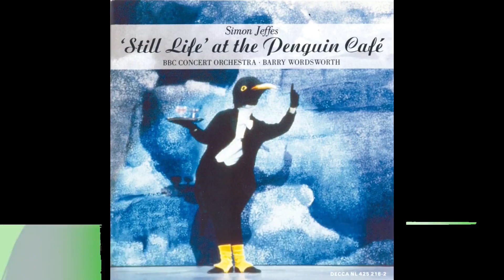Jeremy Irons's Filmography (1971-2023)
❤ In this video I show all the filmography where JeremyIrons starred, from the beginning of his career until now.

❤ Only appearances made in movies, tv shows, games and music videos are present in this video.

❤ However, movies and games in which he doubled a character were included.

❤ Leave your Like to help the channel

❤ Leave in the comments what you would like to see, so I can bring you

Thank U!